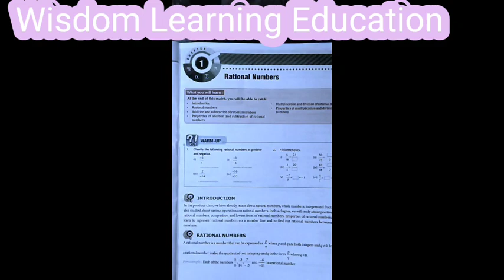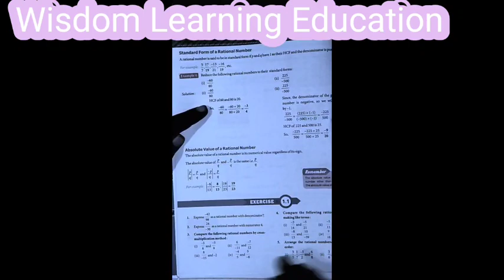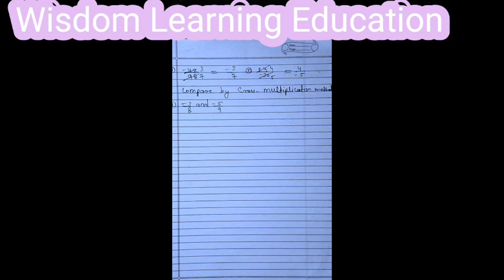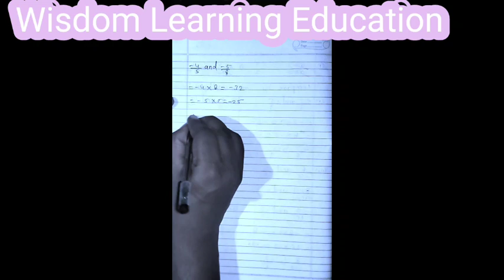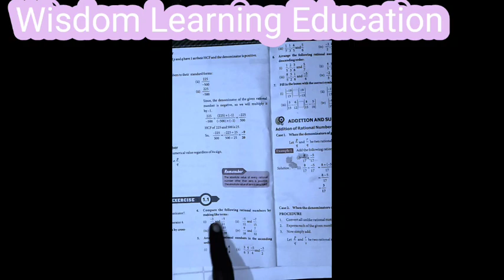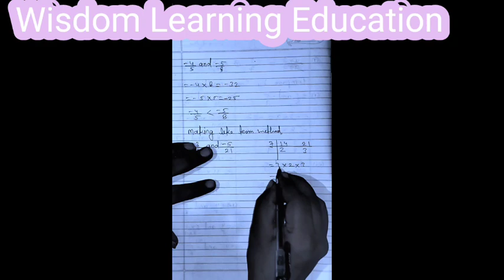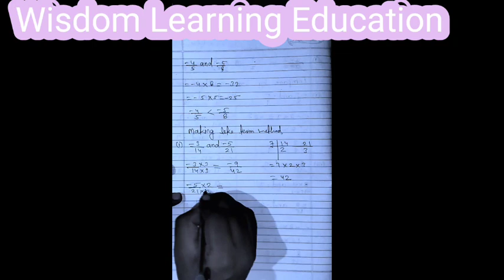Rational Number 8th Vardhman book solution